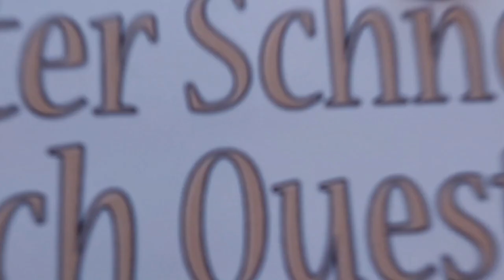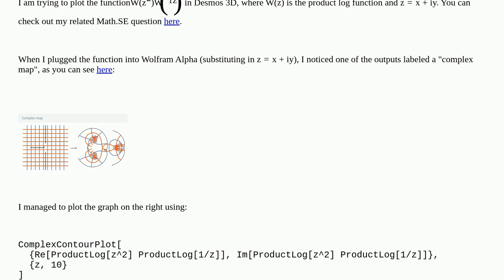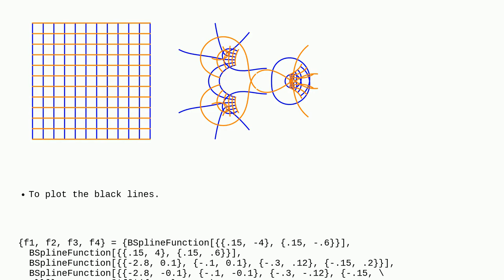Mathematica: Complex map ofW(z2)W(1z)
Complex map ofW(z2)W(1z)

A special thanks goes out to the community

  plotting